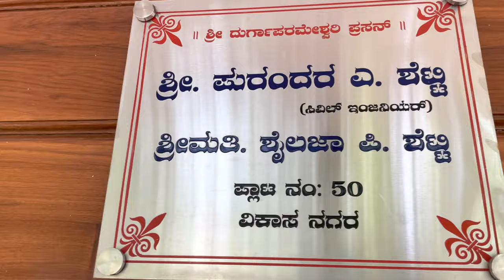My home tour 🏡 || Saptagiri Construction